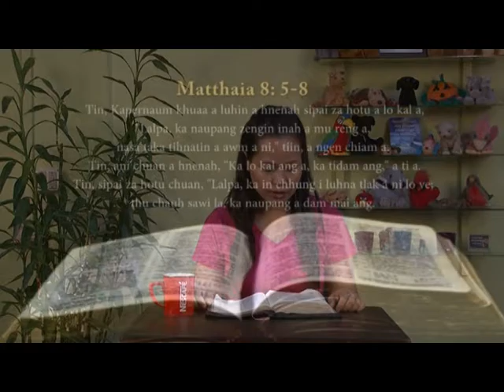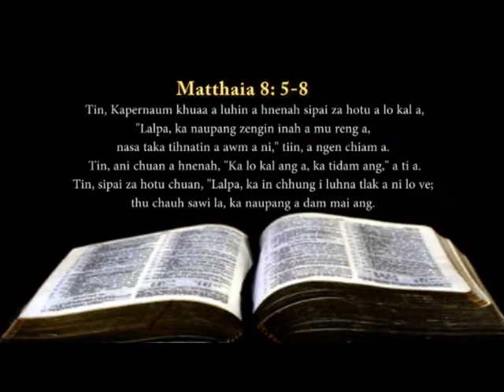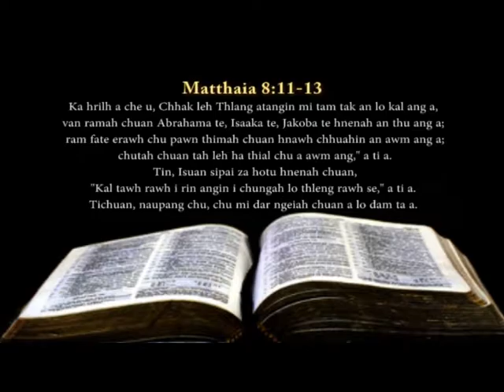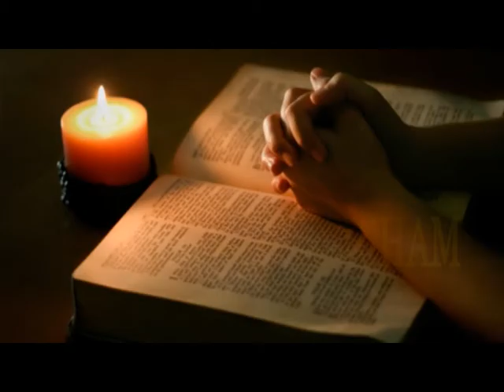Chhungkaw Maicham 2015 - MATTHAIA 8: 5- 13 || MIMI Chhuani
Morning Devotion in Mizo
Zing lama Pathian Biakna